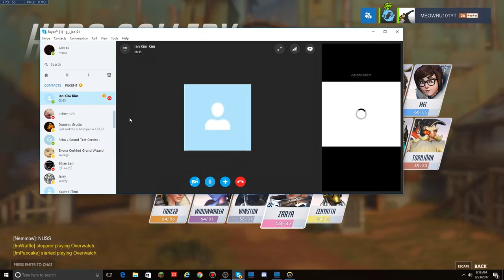Golden Gun - Overwatch Gameplay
Hey Guys
Hope you guys like this overwatch gameplay. I'm so happy to have the golden shurikens for genji. More overwatch gameplay in the future.